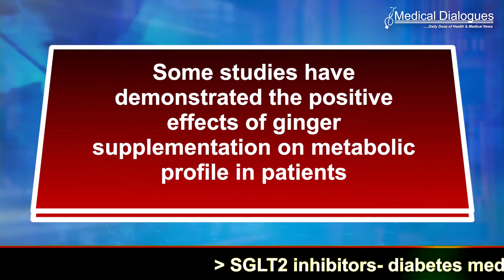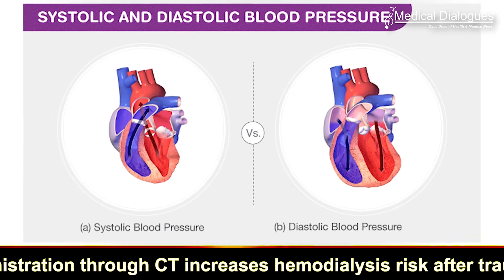Ginger reduces blood sugar in type 2 diabetes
Ginger supplementation in patients with type 2 diabetes mellitus (T2DM) led to significant reductions in fasting blood sugar (FBS), systolic and diastolic blood pressure (BP).
Further, the researchers found no significant reductions in lipid profile following ginger supplementation. The study appears in the journal Complementary Therapies in Medicine.

Ginger (Zingiber officinale), known as a nontoxic spice, has been applied widely among herbal medicines for various conditions including different chronic diseases.
Previous studies have greatly investigated the anti-inflammatory effects of ginger.
 Some studies have demonstrated the positive effects of ginger supplementation on metabolic profile in patients with T2DM. However, the results have been conflicting.